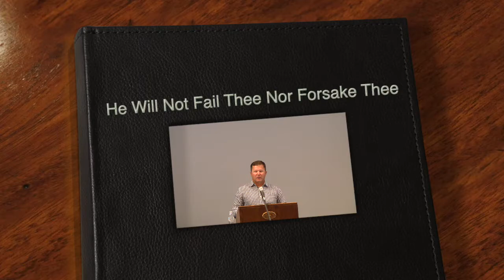2020 07 26 1029 He Will Not Fail Thee Nor Forsake Thee